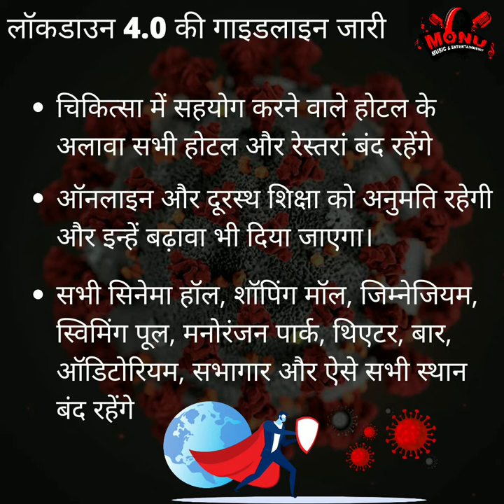Lockdown 4.0 || लॉकडाउन 4.0 || चौथे चरण में इन पर रहेगा प्रतिबंध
लॉकडाउन 4.0 की गाइडलाइन | चौथे चरण में इन पर रहेगा प्रतिबंध

HELLO FRIEND'S

मैं MONU SAHU दोस्तों हमारे यूट्यूब चैनल MONU MUSIC & ENTERTAINMENT में अपने फिल्म,टीजर,ट्रेलर,गाने लौंच करवाने के लिए सम्पर्क करे.

और हां दोस्तों आप हमसे जुड़े रहने के लिए नीचे दिए गए लिंक को टच करें और हमें फॉलो करें. 👇🏻👇🏻👇🏻

!. धन्यवाद. !